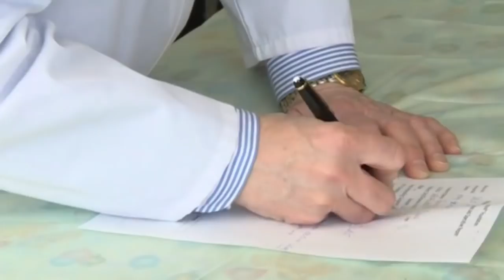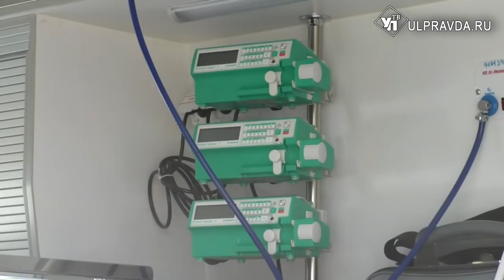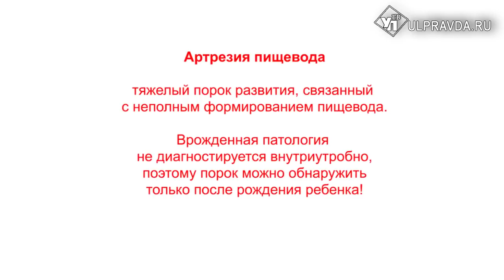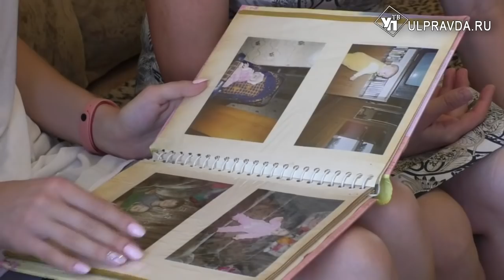"Спасая жизни" Выпуск 16 "РКЦ: реанимационно консультативный центр"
Ирине Судаковой из Ульяновска в этом году исполнится 18 лет. У девушки - множество интересов и увлечений. Но если бы не медики, ни родители, которые верили в чудо, девочка могла просто не выжить. Спасать  новорожденную Ирину бросились врачи регионального реанимационно-консультативного центра…